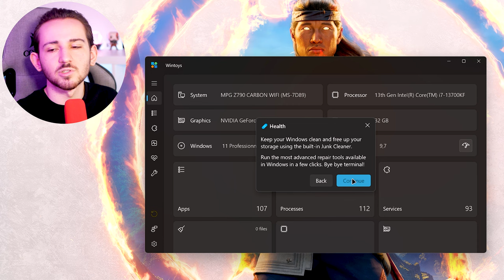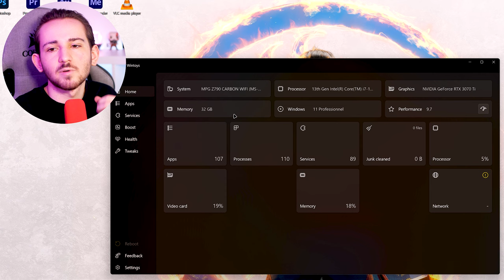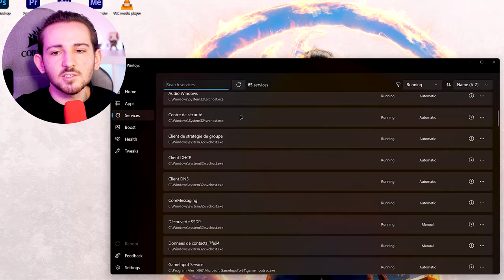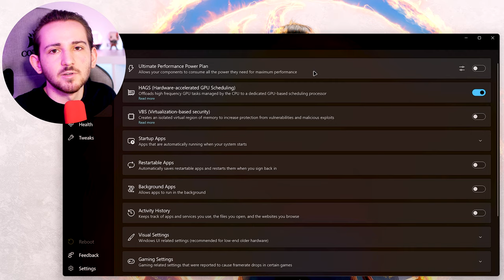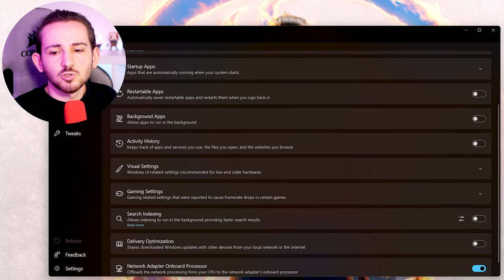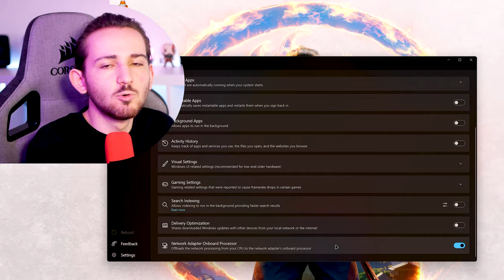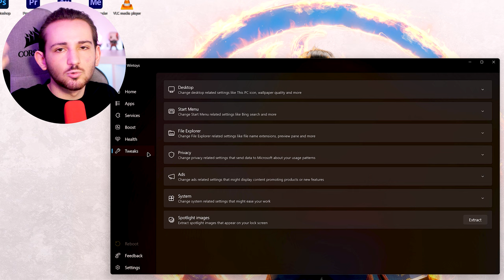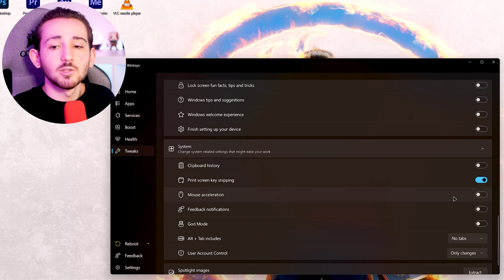L'OPTIMISATION PC à Portée de Main - Wintoys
Optimiser ton PC en quelque clic et de façon safe c'est possible grâce à l'outil Wintoys !

Dans cette vidéo je te montre comment fonctionne l'outil, ce qu'il apporte et surtout comment bien optimiser ton PC de façon simple, rapide et gratuite

*Time code :*

0:00 Présentation de la vidéo
0:56 Télécharger et Installer Wintoys
1:30 Configurer Wintoys
2:36 Home - Wintoys
3:28 Apps - Wintoys
4:37 Services - Wintoys
5:21 Boost - Wintoys
8:55 Health - Wintoys
10:14 Tweaks - Wintoys
11:48 Conclusion & Détails

*Ressources :*